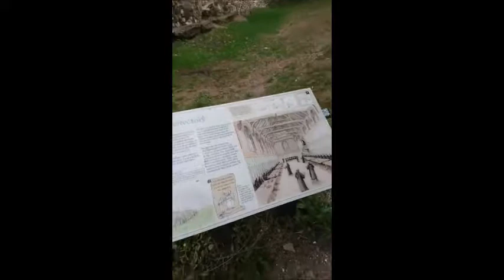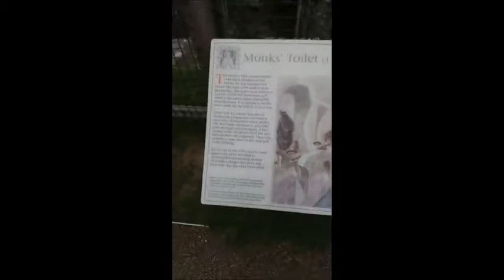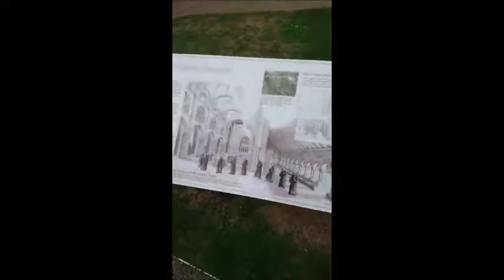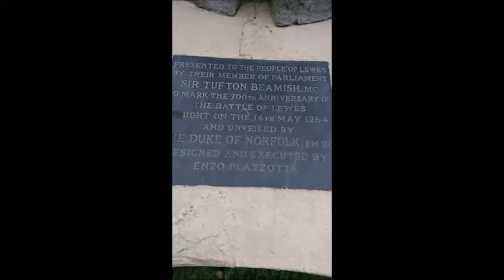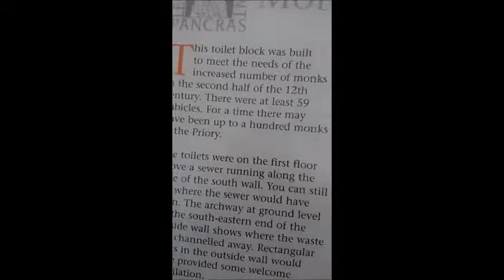Lewes Priory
Facebook Live footage from our Paranormal Investigation at Lewes Priory near Brighton .As far as we know no other Paranormal team have ever investigated here .We had EMF readings on various meters for no apparent reasons and intelligent responses on our Paratek app ( this is an app which works like the known ovulis device )